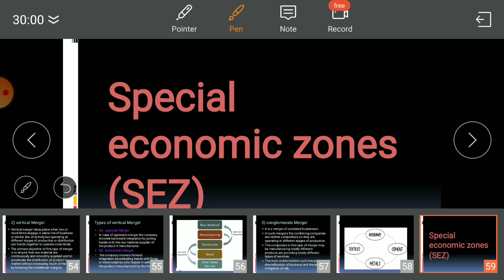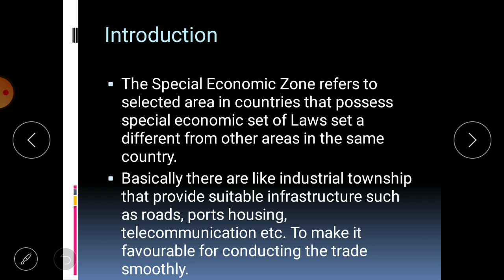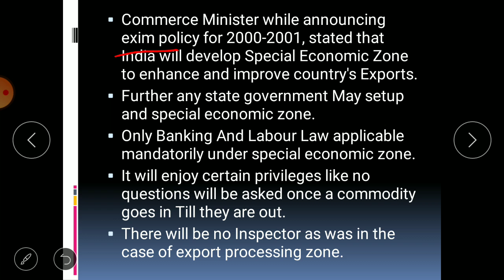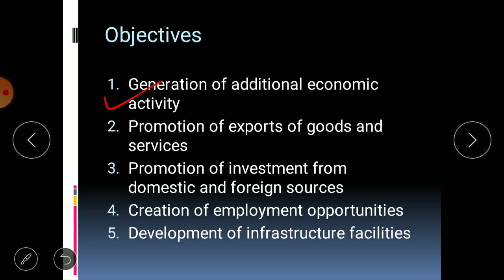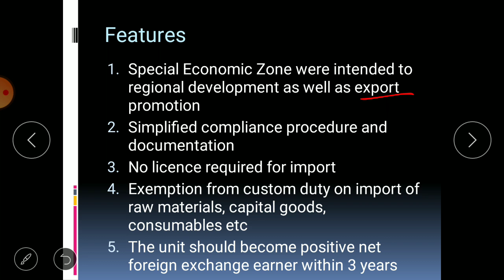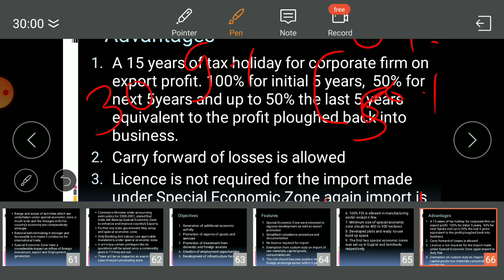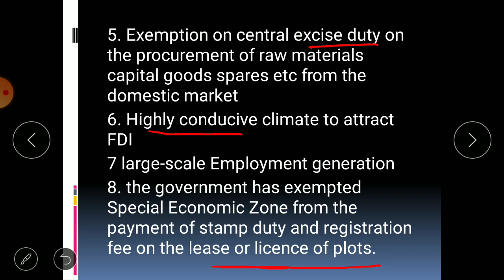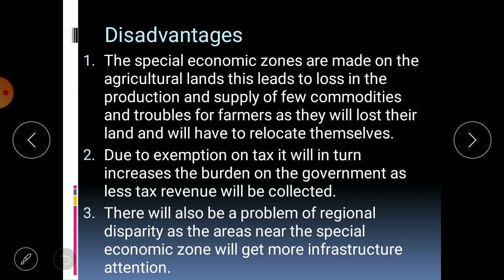Lec : 30 : FBO : SEZ( special economic zone)